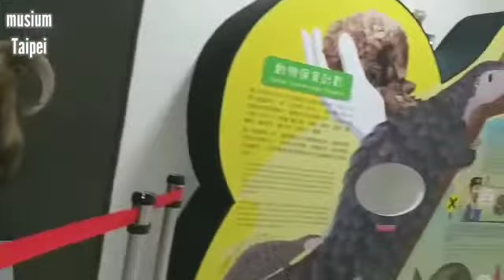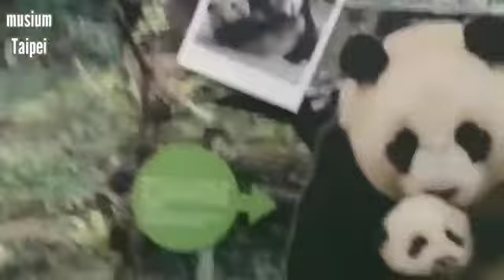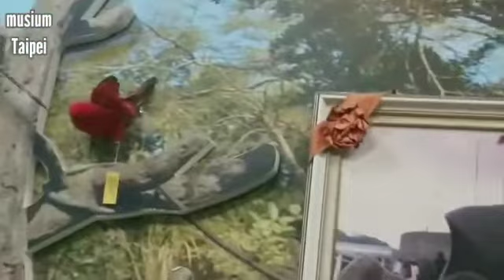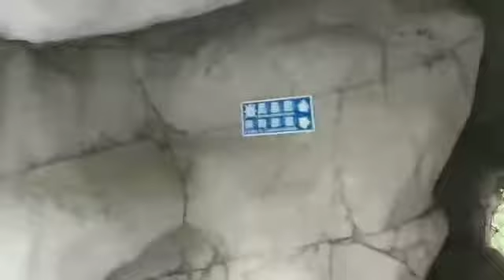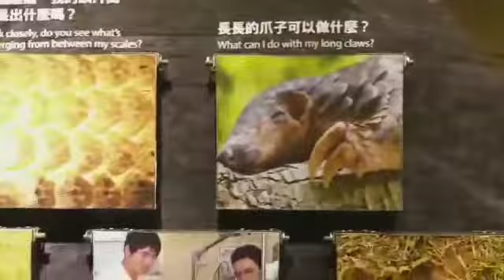PRIMADONA TKW SAAT LIBUR KERJA PERGI KE MUSIUM || TAIPEI Zoo TAIWAN